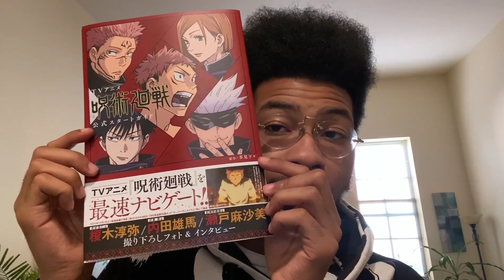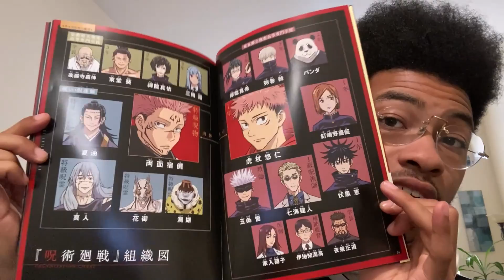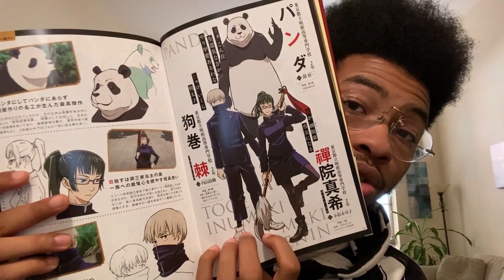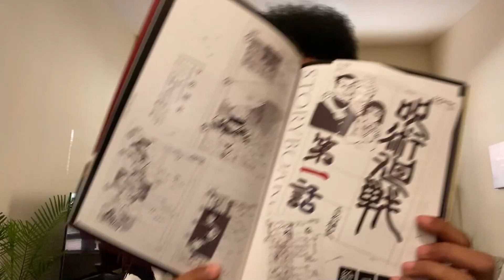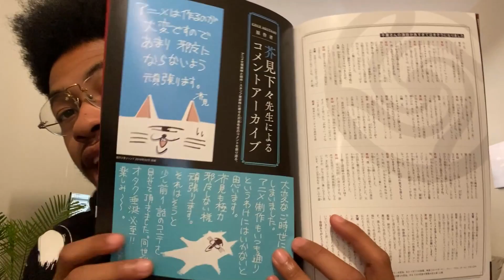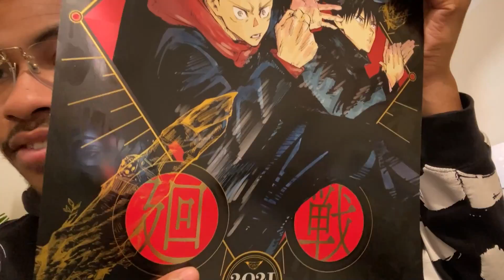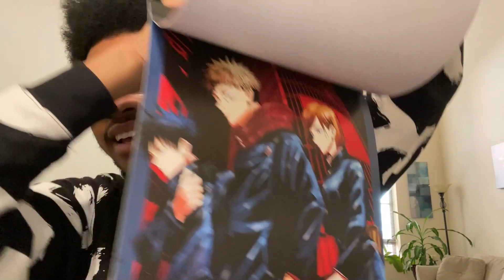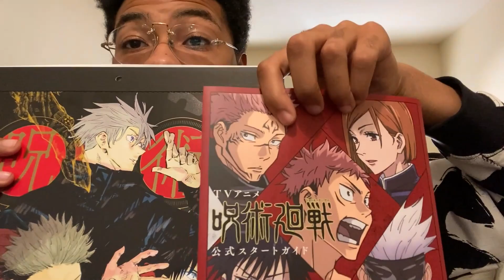Jujutsu Kaisen Anime Start Guide and 2021 Comic Showcase!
Yo! Welcome back to the Hideout!

This video is simply me showing you guys the contents of Jujutsu Kaisen’s Official Anime Start Guide and the 2021 Comic Calendar!

There were some really cool things I inside both I wanted to share!